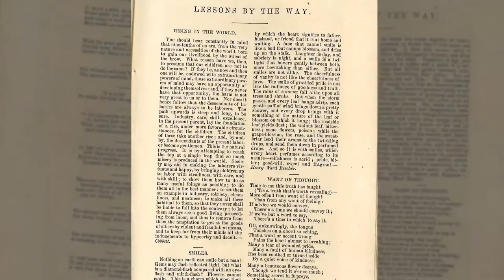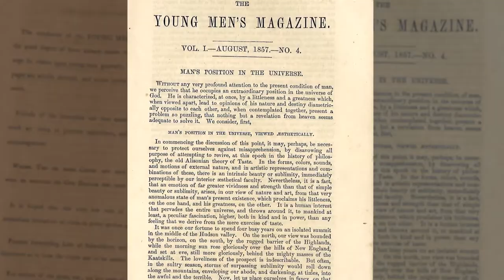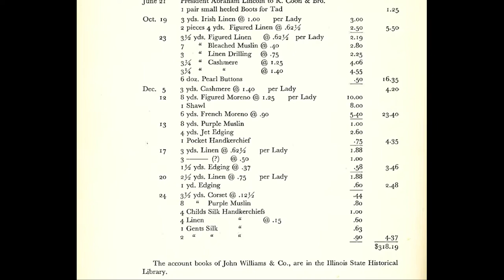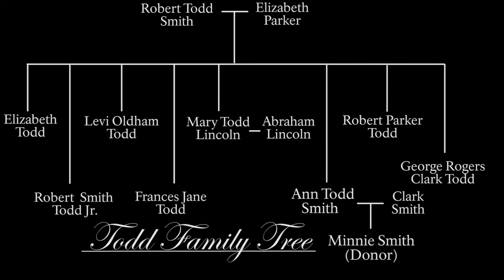At Home with the Lincolns 2020 Holiday Special Finale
Don't miss the holiday special and finale of Lincoln Home National Historic Site's "At Home with the Lincolns" video series! Learn about common holiday traditions practiced during the Lincolns' time--including things they may have ate, traditional holiday decor of the time period, and about potential presents the Lincolns may have received during the holiday season. What holiday traditions from the Lincolns' time do you love? Do any of their food, traditions, or gifts remind you of any of your own holiday customs or memories? Let us know!

We hope everyone has enjoyed our "At Home with the Lincolns" video series, and we hope you enjoy this season finale! If you missed any of our previous episodes, be sure to check them out on our Facebook or YouTube pages!

Happy Holidays!